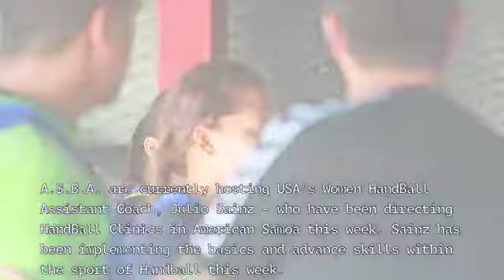ASBA host Julio Sainz USA Women Handball assistant coach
Samoa News brings you the ongoing Handball Clinic in American Samoa, hosted by ASBA – these clinics are led by Julio Sainz the assistant coach for the USA Womens Handball Team.